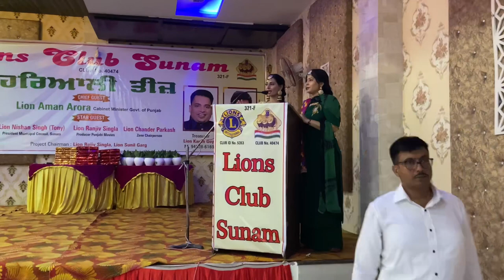Karamjit Anmol ਪਾਹੁੰਚੇ ਤੀਆਂ ਵਿੱਚ ||👌Couple Dance Performance 🕺🏻💃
You can see in the further coming vlogs
All thanks to my team for this hardwork and for supporting me.